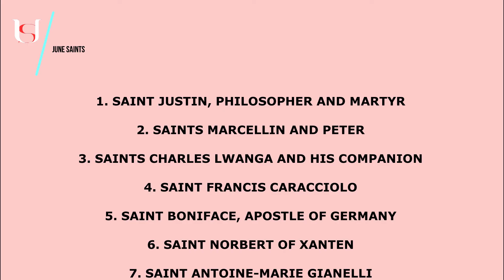Saint Paulinus of Nola - June 22nd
Saint Paulinus of Nola.